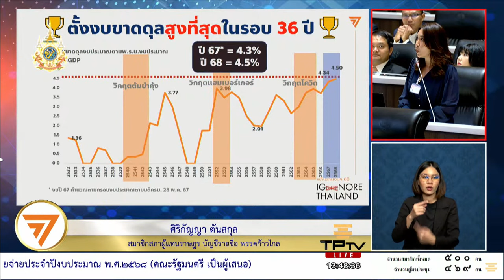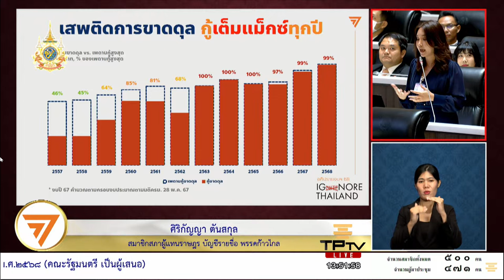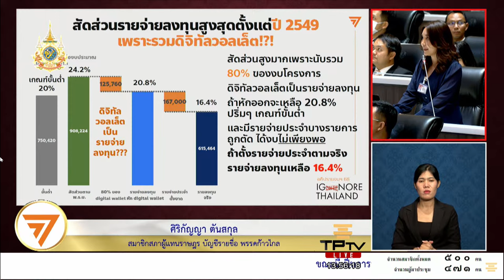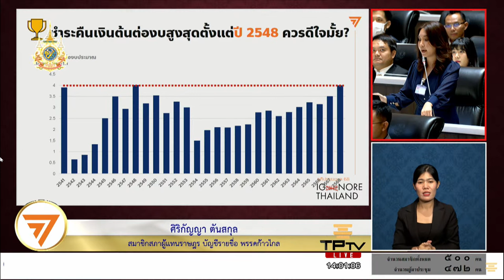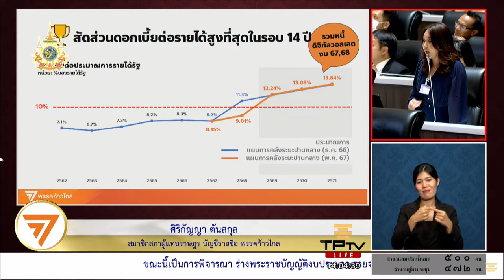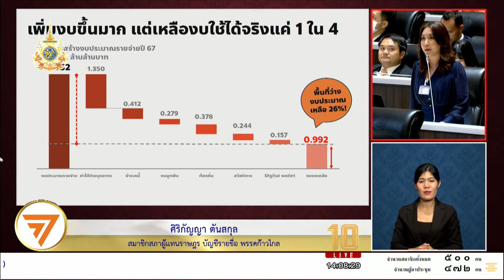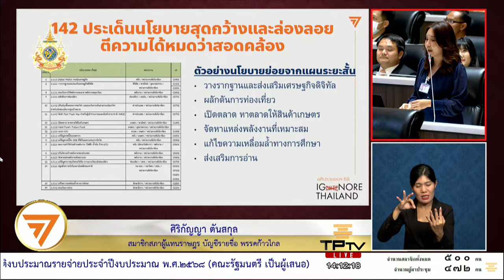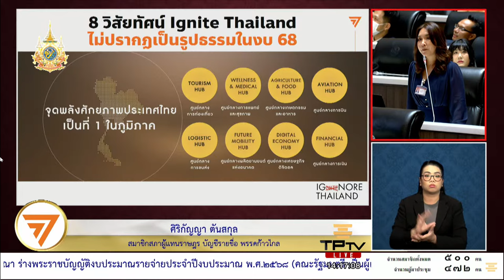'ศิริกัญญา' สับรัฐบาล "ใช้เงินเกินตัว หาเงินไม่ทัน พาประเทศไปเสี่ยง" | 19 มิ.ย. 67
19 มิ.ย. 67 ศิริกัญญา ตันสกุล ส.ส.บัญชีรายชื่อพรรคก้าวไกล อภิปรายในการประชุมสภาผู้แทนราษฎร พิจารณา​ร่าง พ.ร.บ.งบประมาณรายจ่ายประจำปี 2568 ประชุมสภา งบ68 โดยว่าการจัดงบประมาณทำให้ประเทศไทยทำลายสถิติวินัยทางการคลังหลายตัว นอกจากรายจ่ายลงทุนที่สูงที่สุดในรอบ 17 ปีแล้ว การตั้งงบขาดดุลต่อจีดีพีหรือการกู้ขาดดุลก็สูงที่สุดในรอบ 36 ปีเช่นกัน ขณะที่ดอกเบี้ยต่อรายได้ก็สูงที่สุดในรอบ 14 ปีเช่นเดียวกับหนี้สาธารณะต่อจีดีพีก็สูงที่สุดในรอบ 29 ปี

แต่ก็ยังมีเรื่องดีคือการชำระคืนเงินต้นต่องบก็สูงที่สุดในรอบ 31 ปี ซึ่งในหลายประเทศที่มีปัญหาการคลังเรื้อรังก็มีการกำหนดไว้ในกฎหมายว่าจะไม่กู้ชดเชยขาดดุลเกิน 3 เปอร์เซ็นต์ของจีดีพี แต่ประเทศไทยในปีนี้จะอยู่ที่ 4.5 เปอร์เซ็นต์ของจีดีพี และในปี 2567 ที่มีการกู้เพื่อทำโครงการดิจิทัลวอลเลตก็จะทำให้งบขาดดุลต่อจีดีพีสูงถึง 4.3 เปอร์เซ็นต์เช่นเดียวกัน

น.ส.ศิริกัญญากล่าวต่อว่า จริงๆ เราไม่เคยทำแบบนี้เลย ถือเป็นความกล้าหาญที่กล้าทำขนาดนี้ แต่แน่นอนว่าอาจจะมีหลายปีที่ถือว่ามีวิกฤตทำให้ต้องกู้มากกว่าที่ตั้งขาดดุลไว้ หรือจำเป็นต้องมีการออกพระราชบัญญัติ (พ.ร.บ.) เพื่อกู้เงินเพิ่มเติม แต่ในการวางแผนงบประมาณในปีปกติที่ไม่ใช่ปีที่เป็นวิกฤตเศรษฐกิจก็ไม่ต้องกู้มากเช่นนี้

และดูเหมือนรัฐบาลจะเริ่มเสพติดการขาดดุล เพราะเป็นการกู้เต็มเพดานทุกปีตั้งแต่ปี 2557 เป็นต้นมาที่กู้แค่ 50-80 เปอร์เซ็นต์เท่านั้น แต่หากมาดูปีหลัง ๆ กลับกู้มากขึ้น ซึ่งหากจะกู้เต็มเพดานในช่วงที่มีวิกฤตโควิดก็ไม่ใช่เรื่องแปลก แต่ในปี 2567 และ 2568 กลับกู้สูงถึง 99 เปอร์เซ็นต์

“ปัญหาคือเมื่อเราใช้จ่ายเกินตัวแต่หาเงินไม่ทันก็จะทำให้ชีวิตเราเสี่ยง แต่ครั้งนี้ไม่ได้เสี่ยงแค่คนคนเดียว แต่รัฐบาลนี้ที่ใช้เงินมือเติบนั้น ท่านกำลังพาประเทศไปเสี่ยงด้วย แล้วหากเกิดเหตุการณ์ฉุกเฉิน น้ำท่วมหนัก แล้งหนัก หรือมีโรคระบาดอีกครั้ง เราจะไม่เหลือพื้นที่และงบประมาณไปรองรับเช่นนั้นได้ แต่ที่รัฐบาลกำลังทำอยู่คือทำตัวโนสน โนแคร์ ว่าประเทศไปเสี่ยงเช่นนี้เพราะแค่ต้องการให้มีเงินมากพอที่จะทำโครงการเดียวนั่นคือโครงการดิจิทัลวอลเลต” น.ส.ศิริกัญญากล่าว